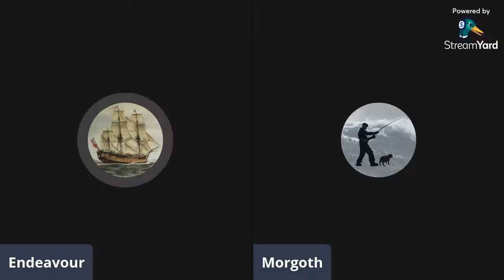Morgoth & Endeavour's Classic Movies #10: Bonnie and Clyde vs The Highwaymen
A compare and contrast between the 1967 classic 'Bonnie and Clyde' and the 2019 Netflix film 'The Highwaymen'.